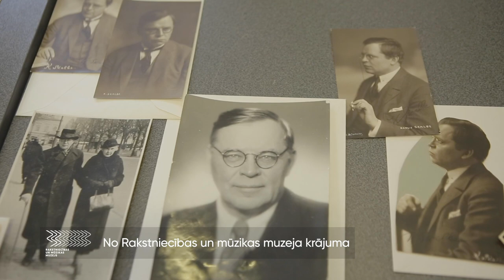Par "Latvijas gada monētu 2019" atzīta monēta "Kaķīša dzirnavas"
Tradicionālajā sabiedrības aptaujā par "Latvijas gada monētu 2019" atzīta kolekcijas monēta "Kaķīša dzirnavas", kas veltīta latviešu dzejnieka, prozaiķa un politiķa Kārļa Skalbes (1879–1945) daiļradei.

Kopumā Latvijas Bankas un portāla "Delfi.lv" rīkotajā sabiedrības aptaujā saņemts aptuveni 6000 balsojumu, t.sk. aptuveni 2200 – par monētu "Kaķīša dzirnavas".

Kolekcijas monētas "Kaķīša dzirnavas" grafiskā dizaina autore ir Elīna Brasliņa, bet plastisko veidojumu darinājusi Ligita Franckeviča.

Latvijas Nacionālais mākslas muzejs par mākslinieciskā izpildījuma ziņā izcilāko monētu nosauca latviešu gleznotāja, grafiķa un scenogrāfa Niklāva Strunkes (1894–1966) radošajam mantojumam veltītu īpašas formas sudraba kolekcijas monētu, savukārt Kultūras informācijas sistēmu centra speciālbalvu saņēma monēta "Kaķīša dzirnavas".